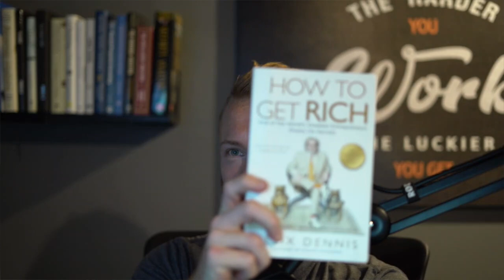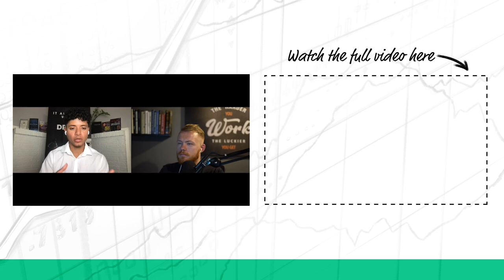Current Market Environment and Real Estate Investing Deal Structure w/ Brandon Blum (REI139)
Robert Leonard talks to Brandon Blum about the current market environment, why real estate deal structures are so important, books that have had a big impact on Brandon’s life, and his overall real estate journey.

Brandon Blum is a successful entrepreneur and real estate investor who founder the real estate investment firm Gravis Group. Gravis Group houses both an advisory arm, as well as a robust investment portfolio focused on multi-family housing, student housing, and independent living facilities.

IN THIS EPISODE, YOU’LL LEARN:
00:00:00 - Intro
00:02:30 - How to balance reading versus doing
00:06:09 - What books Brandon loves and why
00:12:34 - Why focus is more important than intelligence
00:20:12 - How the real estate deal structure is more important than the size
00:44:30 - What’s going on in the current market

📖  BOOKS MENTIONED:
- The Way of the Superior Man by David Deida
- Principles by Ray Dalio
- The Almanack of Naval Ravikant by Eric Jorgenson
- How to Get Rich by Felix Dennis
- Company of One by Paul Jarvis
- Mastering the Rockefeller Habits by Verne Harnish
- Scaling Up by Verne Harnish

On Real Estate 101, we interview successful and experienced investors from various niches such as Chad Carson, Axel Ragnarsson, J Scott, and more about strategies and actionable advice that will help you on your journey, whether you’re just getting started or looking to grow your business.

WHO I AM:
I’m Robert Leonard, an accounting and finance professional who’s looking to share my knowledge and experiences in personal finance and investing 💼. On my 26th birthday, I retired from my six-figure corporate career to pursue my new dreams of being an investor and entrepreneur. Today, I’m the VP of Growth at 🎙 The Investor’s Podcast Network, an active 🏠 real estate and 📈 stock investor, and also 🏍️ race motocross from time to time.

GET IN TOUCH WITH ME 💬:

I’d love to hear from you! if you’d like to have a quick exchange of thoughts!
P.S.  We’ve been receiving overwhelming messages of support and we can’t thank you enough! 🙏🏼 We try our best to respond to each and everyone. Please bear with us! 😅🙏🏼